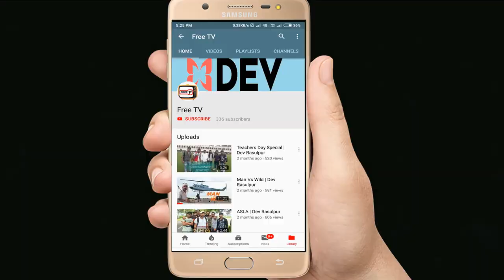Teacher's Day Special 2019 Pehowa | Dev Rasulpur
Teacher's Day Special 2019 Pehowa. 5th September Teacher's Day in India- Dr.sarvepalli Radhakrishnan, first vice president of india.
2nd president of india. the great teacher in indian history. Teacher day 2019, comedy video, gaddi aliya rae, bhomia, kick salmaan entry, sealfy lele re, college life, ba, happy teacher day. 5 september 2019,

Your Query :
teachers day
happy teachers day
teacher day
sarvepalli radhakrishnan
teacher day speech
speech on teacher day
5 September teachers day
teachers day status

Here’s presenting the Full Video of starring Dev Rasulpur, Sonu Rasulpur.